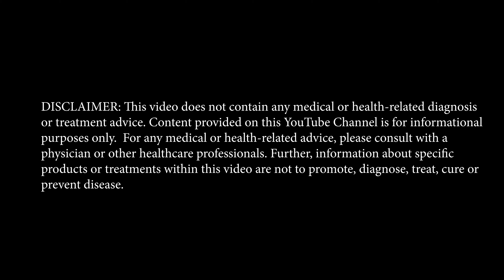DHEA- The Mother of All Hormones!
DHEA is a pro-hormone! It is part of your steroid hormone pathway. DHEA is called the "mother of all hormones"! It affects all the hormones including sex hormones. When stressed, your sex hormones pay the price.

Labs are important in order to take DHEA because there is such thing as "too much, so checking your levels on a regular basis is important when supplementing to keep them optimal. It comes in different doses which is why it's so important to have levels checked. Men and women need different doses.

Supplements are not regulated which is why it can be dangerous buying it from anywhere. Make sure to buy professional grade supplements or make sure where you're buying from does their research! Professional grade is very important in this case!

DHEA can also be given vaginally which can help with dryness. It counteracts stress levels like cortisol and decreases stress. It can be directly correlated to depression!

Topics discussed:
HRT
Hormone optimization
Bioidentical hormones
Sexual wellness
Aesthetics
Peptides
DHEA
Stress and cortisol
Not feeling well is a common cause of patients seeking out physician guidance. Traditional doctors often will tell you everything looks good or normal. Regenerative doctors think outside of the box. Anti-aging providers want to give the body back what it needs to feel its best.  This could be vitamins, minerals, iv therapy, bioidentical hormones, hrt, peptides or regenerative procedures such as the prp or prf procedures, gainwave or laser vaginal rejuvenation. It is a comprehensive approach to look, feel and function optimally.

Links:
Revitalyze MD
Star Rating: 5.0
Review Count: 175 reviews
Wellness center